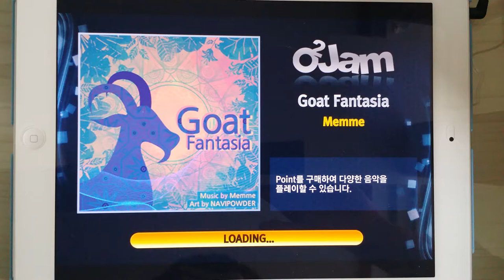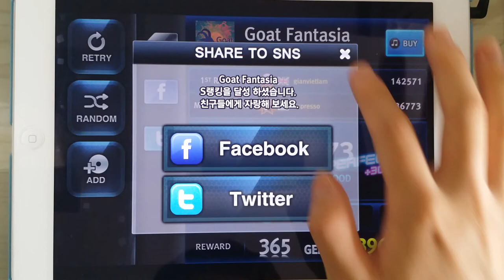[O2Jam U] Goat Fantasia 5kHD Perfect Play